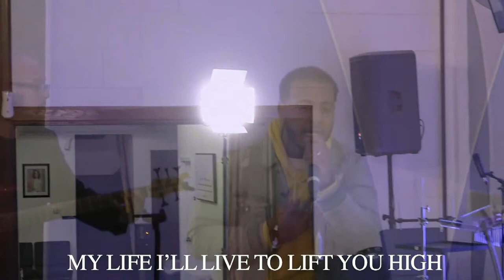Pastor Roberto Ortiz | No More Begging